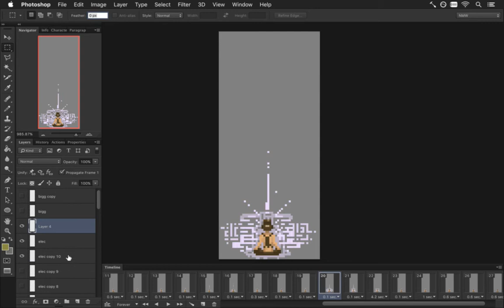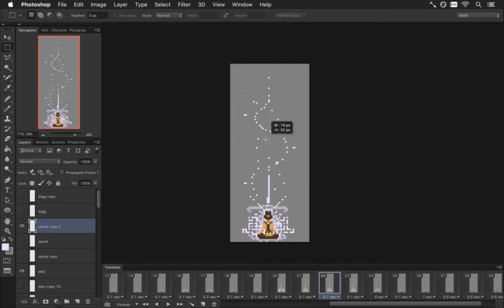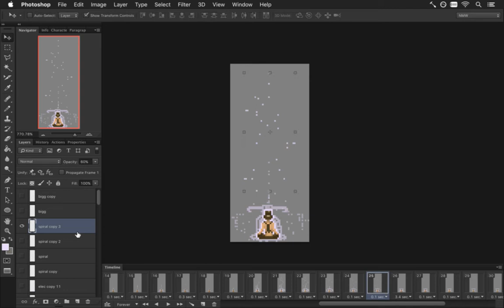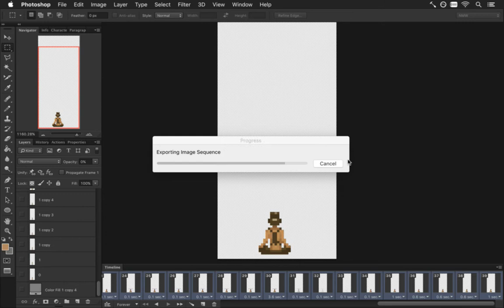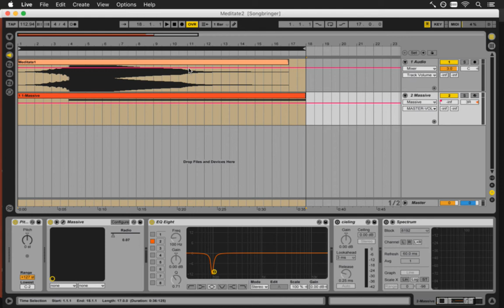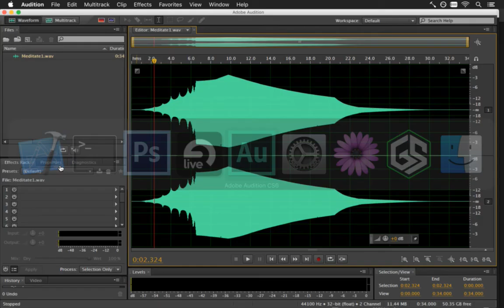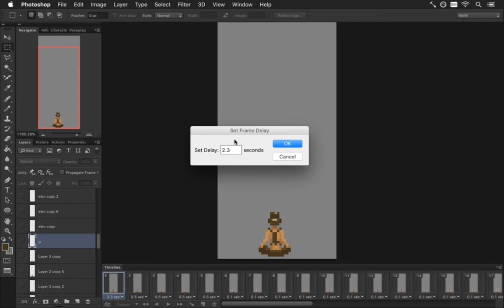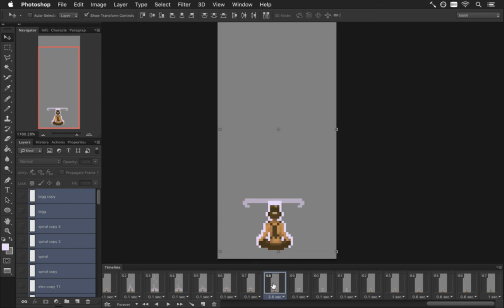Songbringer 453 - Meditate Refinement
Developing the action RPG Songbringer. A Zelda-inspired, pixel-art, indie game made by one guy. Today: making the meditation animation and sound more awesomer.